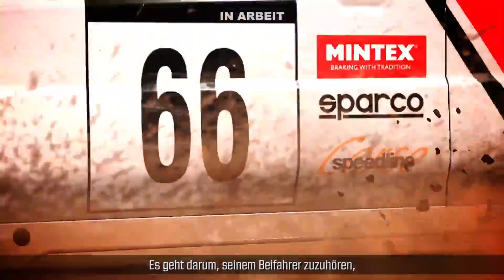DiRT 4: Introducing Your Stage